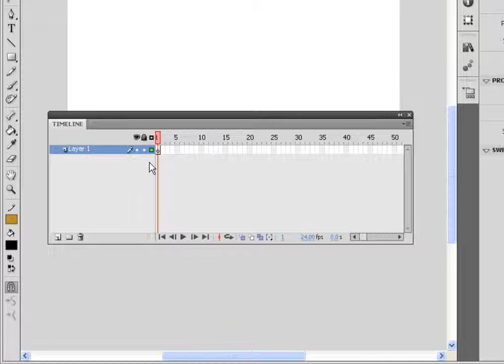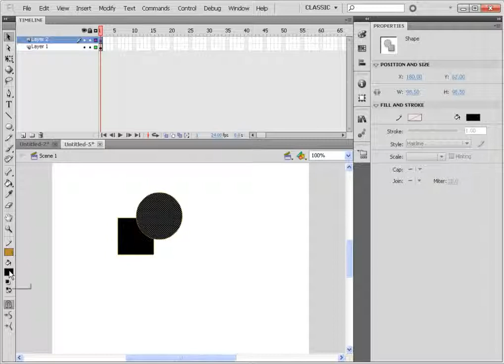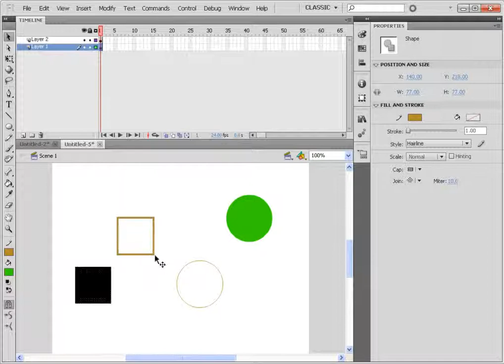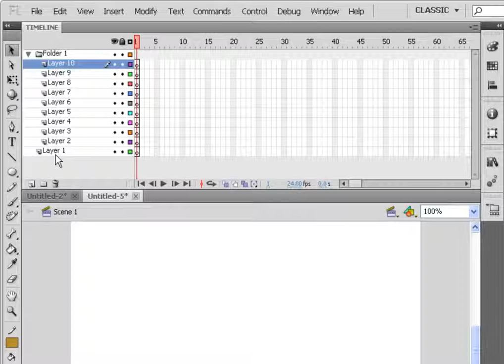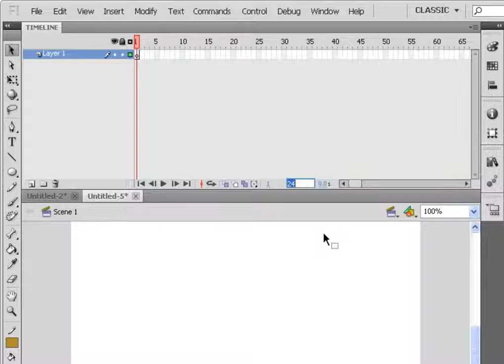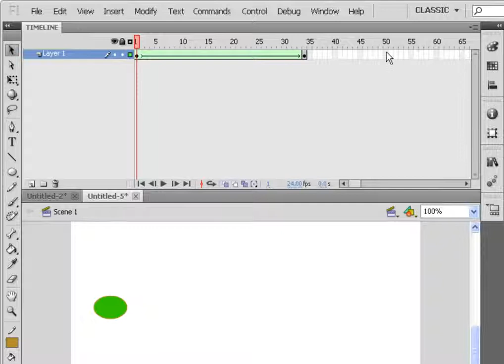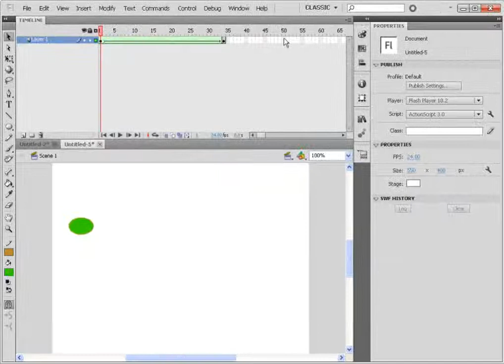12 การทำงานของ Timeline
Timeline เป็นส่วนสำคัญของการสร้าง Animation เพราะงานที่เราสร้างแต่ละตัวจะอยู่บน Timeline